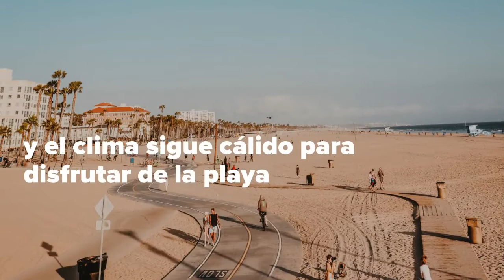La época más barata para viajar a California